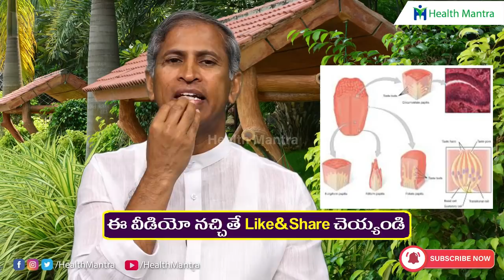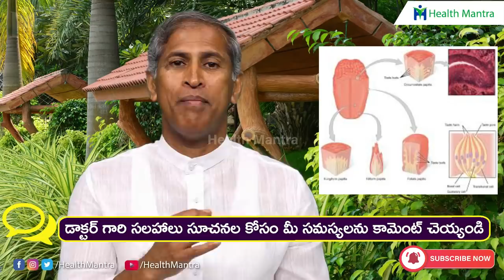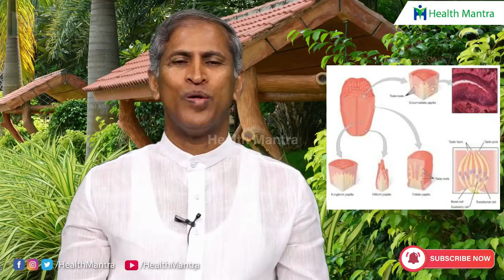ఉప్పు నూనెలు లేకుండా తినడానికి బెస్ట్ రెమెడీ | Manthena Satyanarayana raju | Health Mantra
మరిన్ని ఆరోగ్య సలహాల కోసం మా ఛానెల్ ను సబ్ స్ర్కైబ్ చేసుకోండి.

Manthena Satyanarayana Raju,
manthena satyanarayana raju videos,
manthena satyanarayana raju diet plan,
manthena satyanarayana raju videos for weight loss,
manthena satyanarayana raju rogyalayam address,
Health Mantra Manthena satyanarayana Raju,
Manthena satyanarayana,
Manthena,
Diabetic Diet,
Stomach Pain relief Remedy,
Cough Relief Remedy,
Sugar Thaggalante,
Sugar Rakunda Emi Cheyali,
Telugu Health Tips,
Thalanoppi Thaggalante,
Headache thaggalante,
Telugu Health Videos,
Latest Telugu Health Videos,
Telugu Healthy Diet Plan,
Mana Arogyam,
Health Tips,
Telugu Health And Beauty,
Dr Manthena Satyanarayana Raju,
Health Mantra,